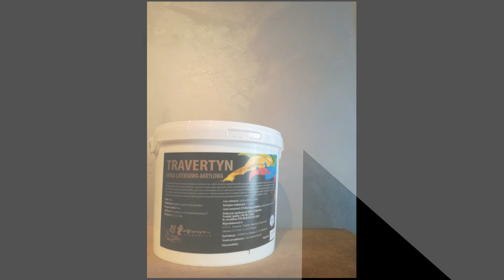Film instruktażowy Travertyn Decorative - RDZA